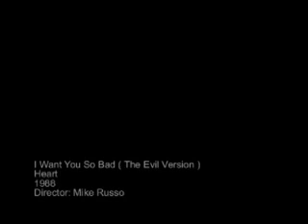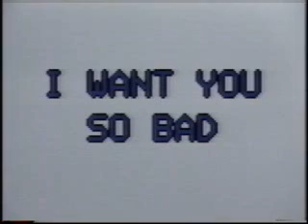I Want You So Bad ( The Evil Version )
Another Twist On A Great Song From Yours Truly